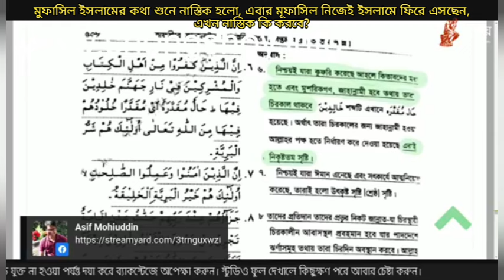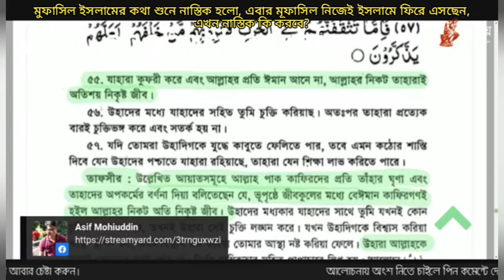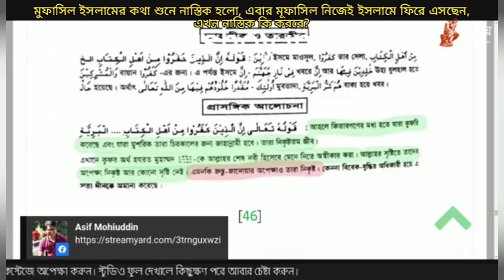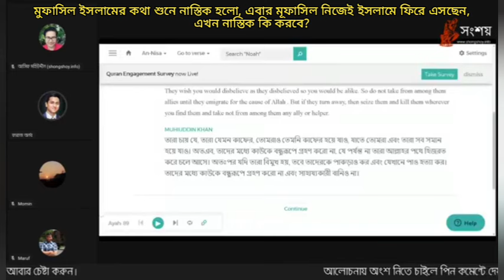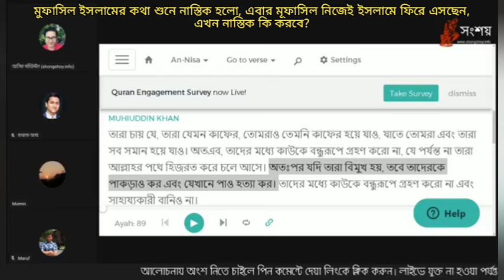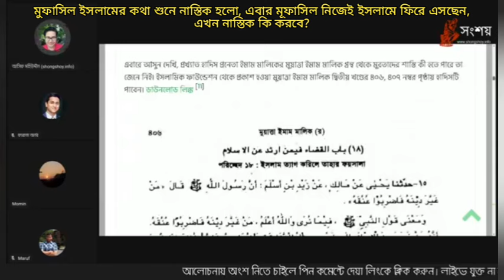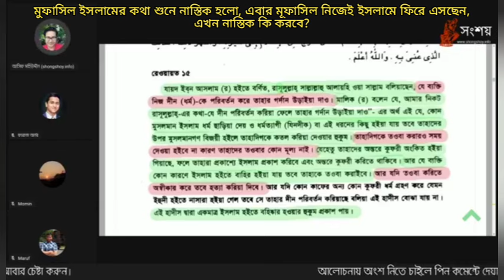মুফাসসিল ইসলামের কথা শুনে নাস্তিক হলো, এবার মুফাসসিল নিজেই ইসলামে ফিরে এসেছেন, এখন নাস্তিক কি করবে?